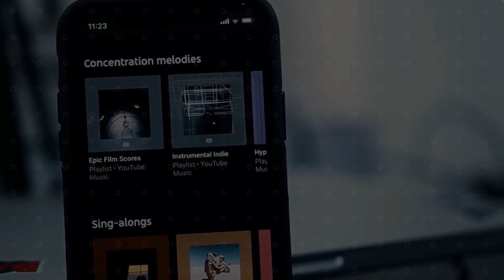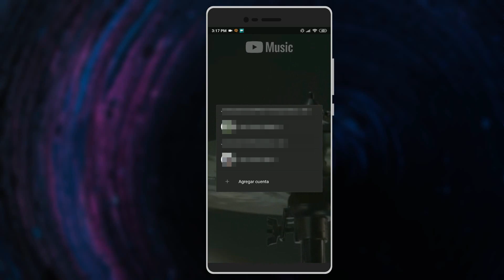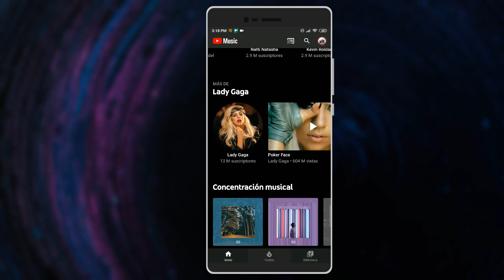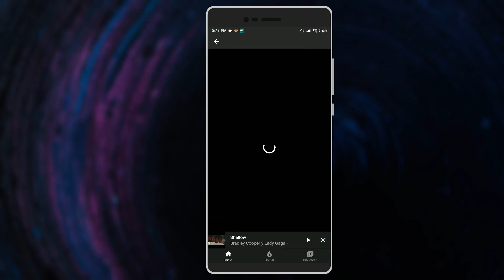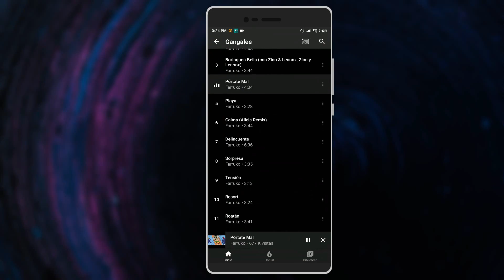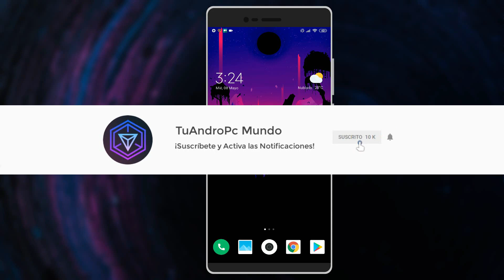➤LA MEJOR APLICACIÓN DE MÚSICA 🎧😱 YOUTUBE MUSIC ANDROID 2019🎧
En este video te muestro como Descargar & instalar Yt music Premium Totalmente gratis en tu telefono android.

⭐ Descargar Aquí ⭐

►Yσυтυвε Mυѕιc

►Cσмρlεмεитσ (Vαиcεd MιcяσG YT)

🏆 VÍDEOS RECOMENDADOS 🏆

➡TOP Mejores Aplicaciones PREMIUM Con Todo ILIMITADO 2019! 😱 Mejores Apps Android

➡⚽BETSIM | GANAR DINERO 💸 GRATIS A PAYPAL, DIAMANTES DE FREE FIRE Y MUCHO MAS

➡PERSONALIZA TU PC WINDOWS AL MÁXIMO 🔥 [Super Elegante] [Dock, Cursores, Etc..]

➡🔥!EXCELENTE APLICACIÓN DE LUJO¡ 😱 (MI CINE) - TV EN VIVO, PELÍCULAS Y SERIES

➡TOP MEJORES [APPS] DE MÚSICA - DESCARGAR MÚSICA EN ANDROID GRATIS! 2018

➡TOP Mejores PROGRAMAS Para EDITAR VÍDEOS En Tu PC [Windows & Mac] GRATIS

cosas que debes saber sobre YouTube Music
¡BESTIAL YOUTUBE PREMIUM & MUSIC 🎧│+ Funciones RED Cualquier Android Sin Root!│⌠SIN PUBLICIDAD⌡2018
YOUTUBE MUSIC PREMIUM 2019 ANDROID